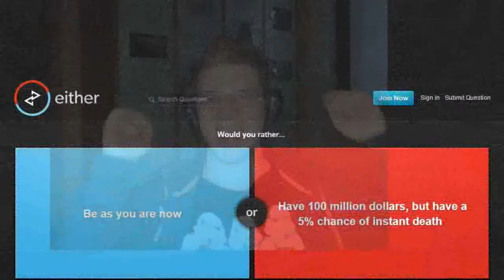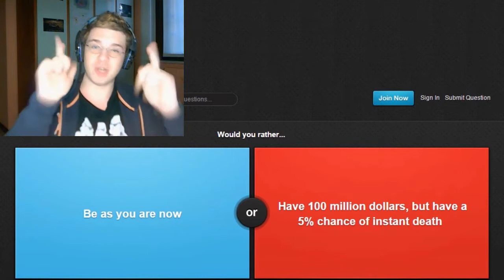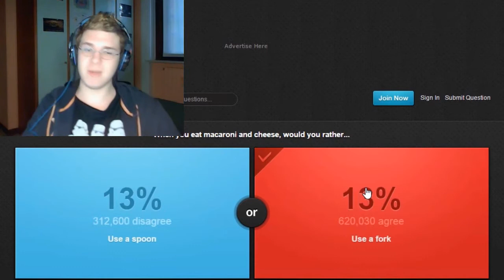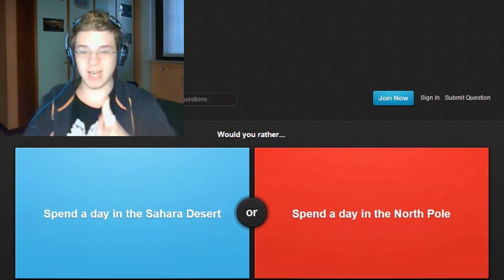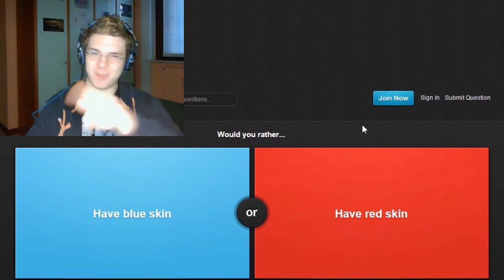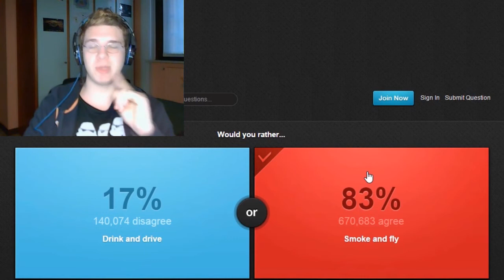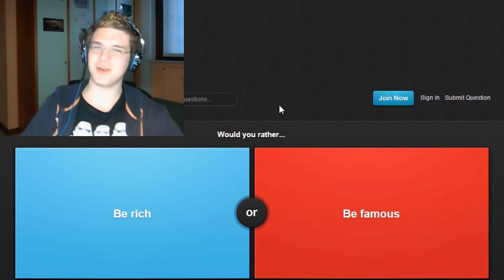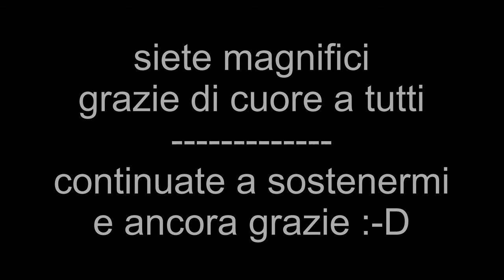[SPECIALE 64 ISCRITTI] Questo O Quello Gameplay Ita w/Alice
non so neanche cosa scrivere... grazie a tutti, e spero che il video vi piaccia

se il video ti è piaciuto e vuoi supportarmi,
lascia un bel mi piace sotto questo video,
se lo farai mi renderai un jurassic felice :-3